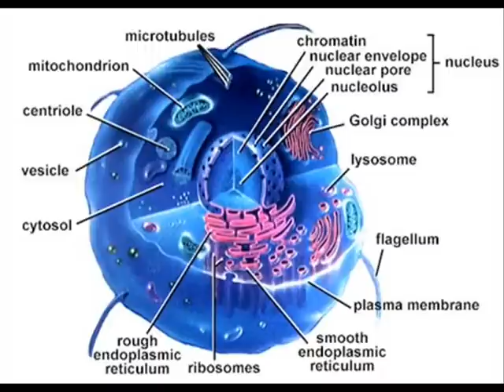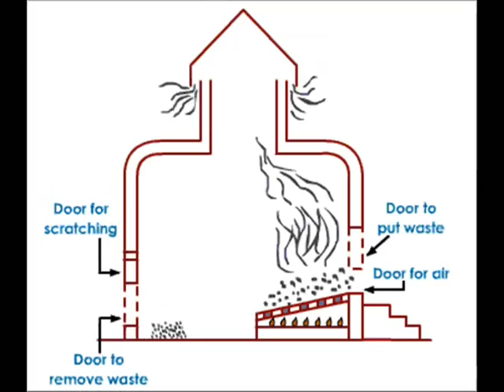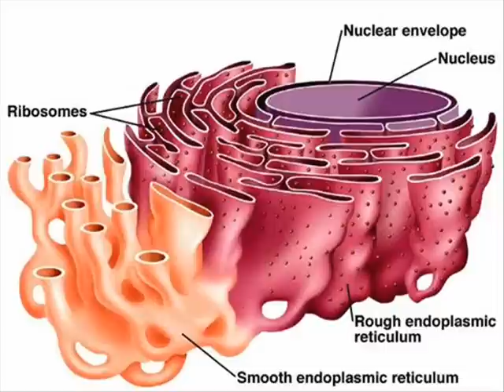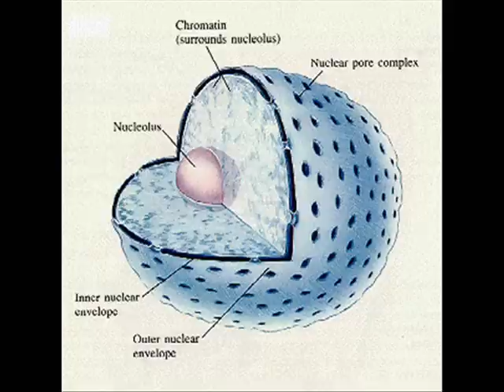best factory cell analogy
a video i did for my biology class, was a big hit.